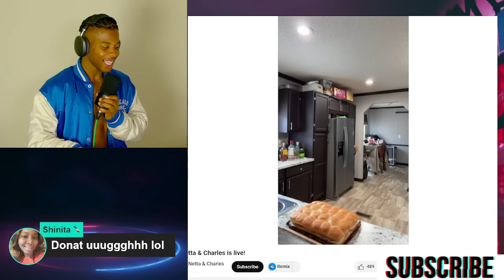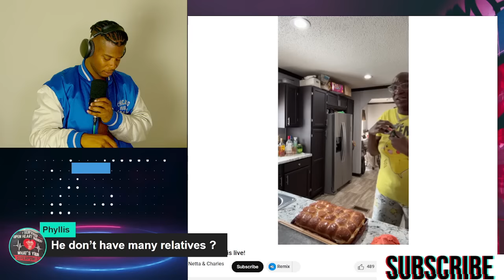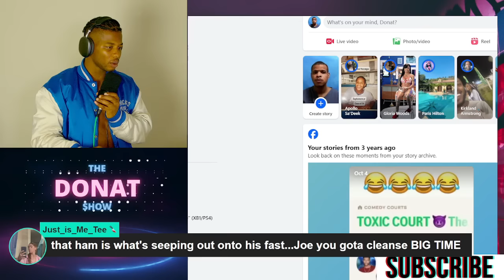MRS. NETTA JOKES WILL NEVER GET OLD!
Mrs. Netta and Charles are living their best life after making $1 MILLION DOLLARS on the Mrs. Netta and Charles seasonings. Mrs. Netta sand he is an icon and he's not the LOLCOW anymore. We think not!